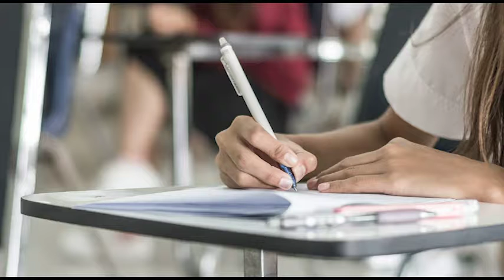Achievement, success, study, effort, pass, spirit, solfegio frequency, music